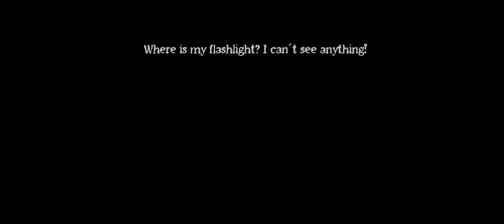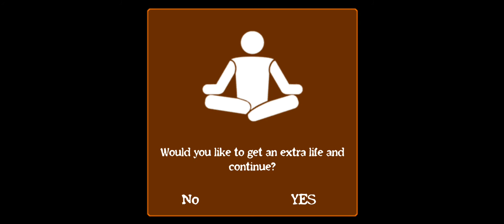Backrooms Anomaly (by IndieFist Horror Games) - offline horror game for Android and iOS - gameplay.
Welcome to Backrooms Anomaly, form IndieFist Studio, an infinite laberynth escape room based on the popular internet creepypasta:

Is this a nightmare?
Why can't you wake up?

A stench of an old ugly carpet. an endless background noise of some fluorescent lights...a really big maze of empty rooms. be careful and don't step out of reality in the wrong areas!

It's strange, the last thing you remember is opening the door and now you're in that place, the place some call The Backroom: Anomaly.

How do you descend into the horror of this infinite labyrinthine construction?

In this horror adventure you will explore IndieFist Studio's , this story is based on Backrooms.
Avoid being a hero and hide from unknown entities and enemies.
Some objects can help you in this nightmare.

This creepypasta arcade will introduce you to a scary journey as a survival terrifying game with amazing maze runners.

Some traps might be around the laberynth. Keep your eyes open, you must find your way back home!

A scary maze, horror awaits you in the dark, stealth must be your basic skill.